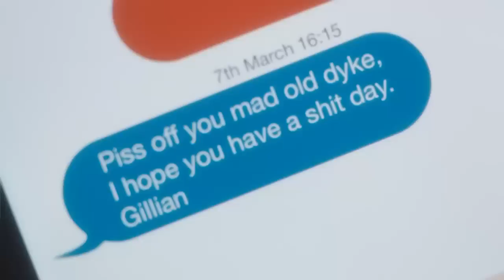The Book Of Love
(Last Tango In Halifax)... LoversSpeak presents 'The Book Of Love'
Caroline and Kate... A Love So Sweet